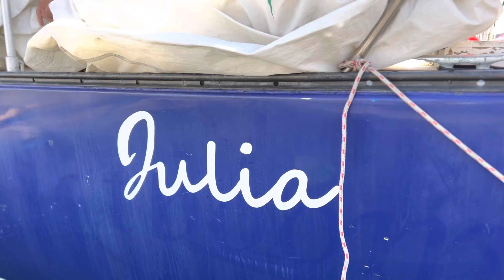Good day out. SV Julia